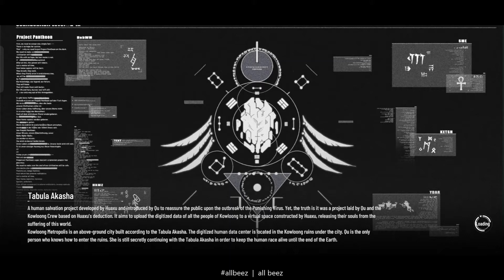✓ Echo Aria Normal Mode Part 1 | Setting Up and Evacuation